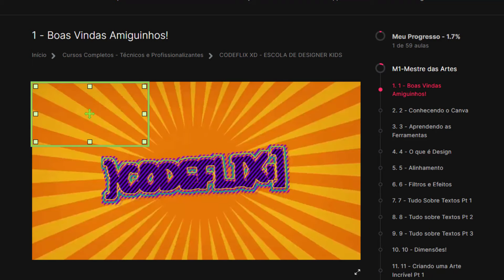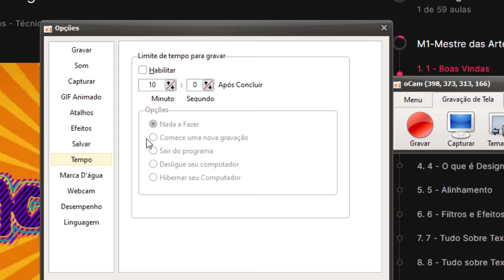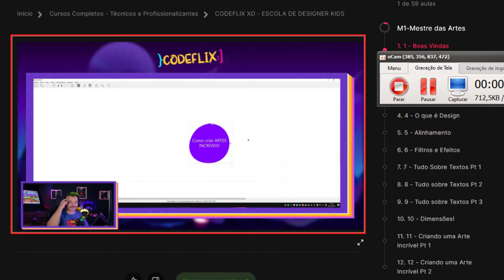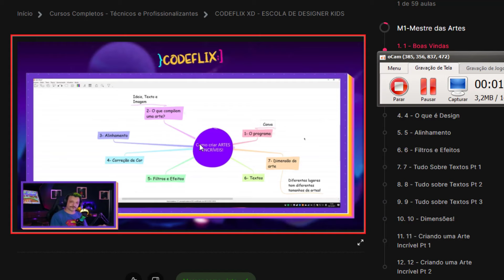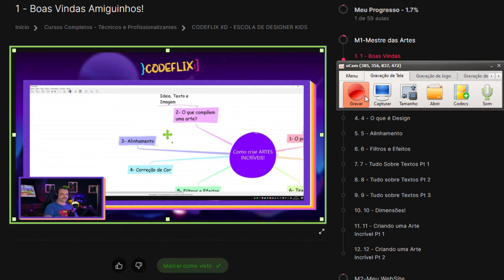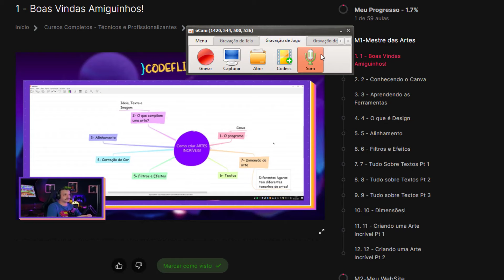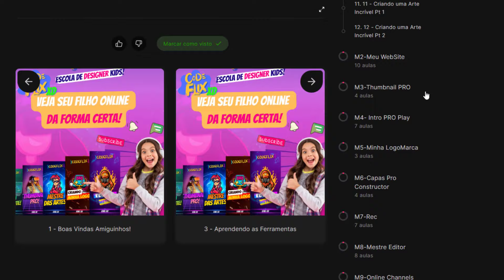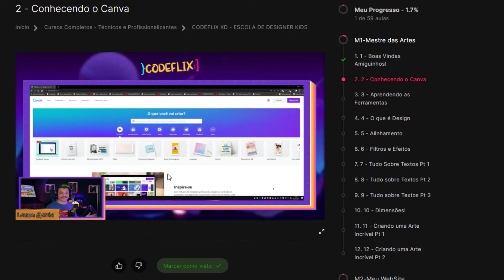Como gravar a tela e salvar vídeos de qualquer site - ATUALIZADO [2023]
No vídeo de hoje eu vou te mostrar como gravar a tela e salvar qualquer vídeo de qualquer site, principalmente a título de cursos que você não consegue fazer o download.

Time:
Intro - 01:00

Deixe nos comentários a sua opinião o que achou do conteúdo que estarei trazendo mais vídeos incríveis com métodos exclusivos para que vocês possam instalar, configurar programas no seu computador ou celular.

⚡IMPORTANTE
Os métodos que mostramos aqui em nossos vídeos, são métodos que funcionam conosco! Não são métodos Fique Rico Facilmente, Pirâmides, ou qualquer outra forma irregular e surreal. Para que se consiga resultados se faz necessário empenho, dedicação e colocar em pratica tudo o que mostramos nos vídeos. Os resultados vão variar de pessoa para Pessoa.